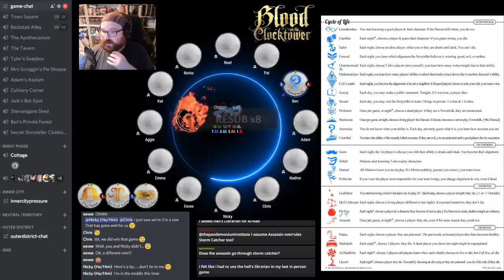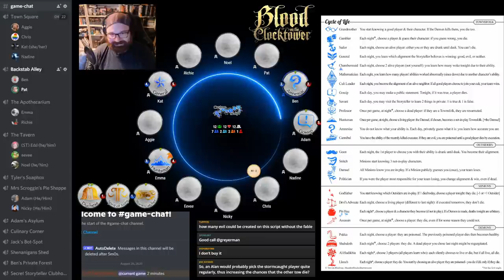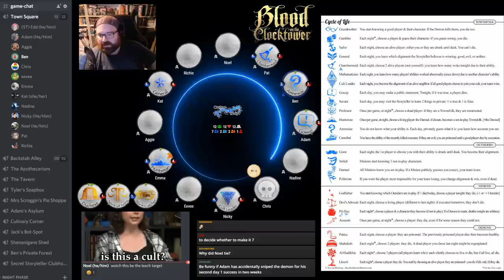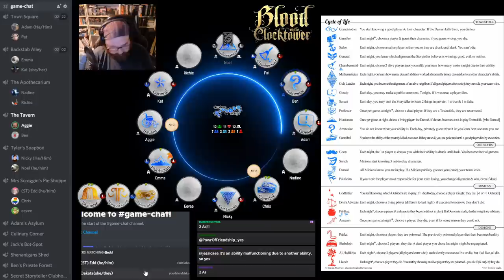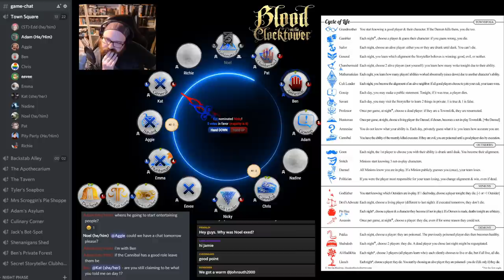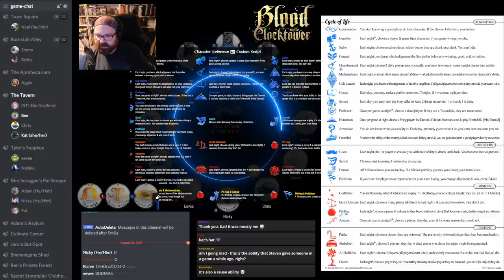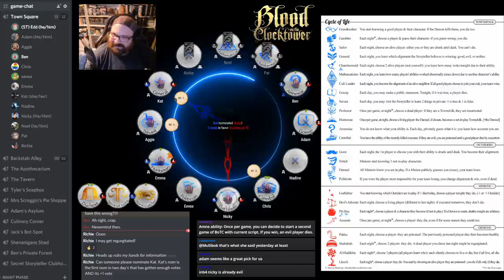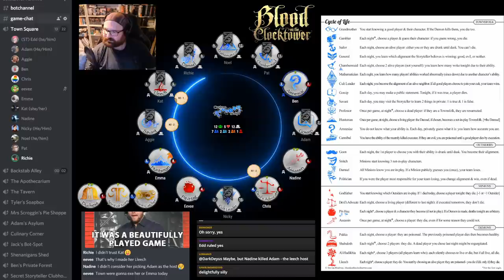Player Perspective - Caught in a Storm With Memory Loss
Join us, on a journey of revelation, as we try to figure out what it is that we actually do!

Storyteller for this game: Edd Gabriel (UK-based official Storyteller).